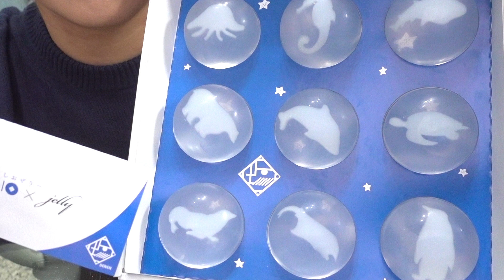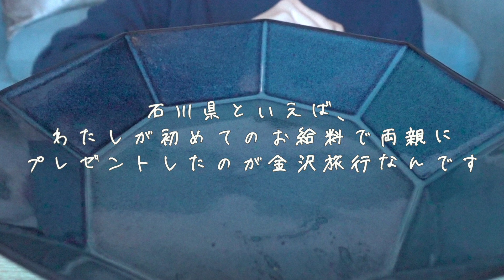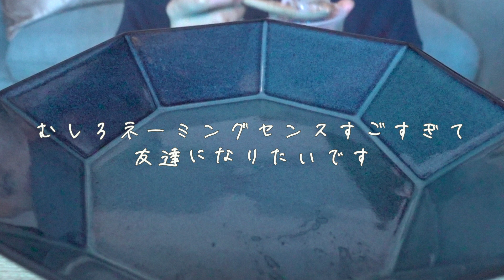【咀嚼音】可愛すぎる海の生き物たちが入ったしおゼリーを食べる【飲む音/ゼリーのふたを開ける音/ASMR/EATING SOUNDS】能登のしおぜりー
お出かけ出来ない日々が続きますね

少しでも出かけた気分になりたくて、
全国のかわいいご当地スイーツを
毎日ネットで探してます🥺（暇な人）

キラキラで神秘的な海の中にいるようなゼリー

もはやASMRなのかは謎ですが…
見た目で楽しんでくれたら嬉しいです😆

【Ante】
能登のしおぜりー 9個入り ¥2,376(税込)

コメントやリクエストもお待ちしてます♪